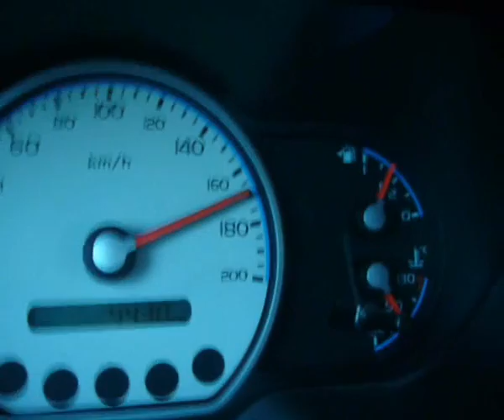Hyundai i10 - 170 km/h (5500 rpm) - speed test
Hehehe, I'm not Superman...